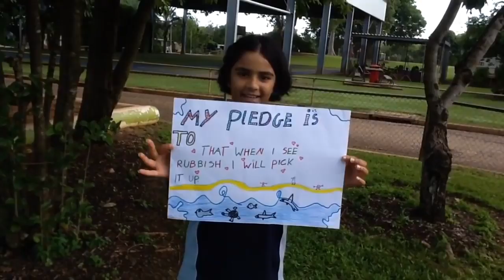Celebrate World Oceans Day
You can join, help, and do more than nothing to the blue planet.